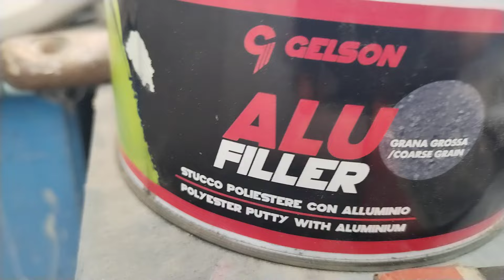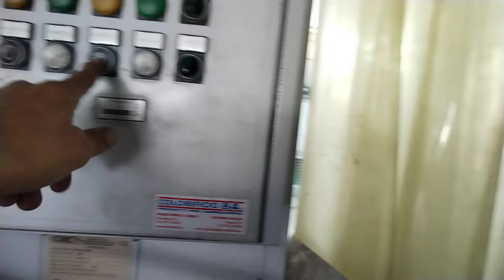STUCCHIAMO E SCARTIAMO LA VESPA SPECIAL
Roberto mi hai dato carta bianca per la vespa